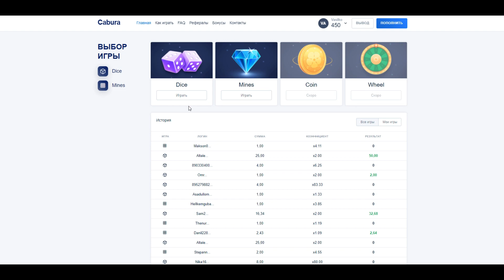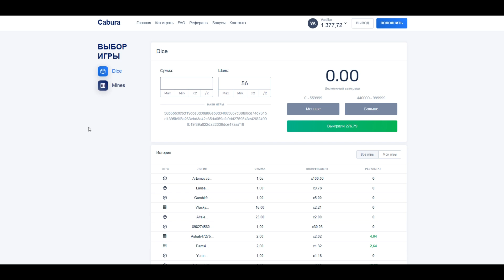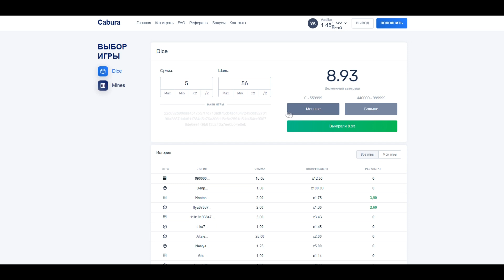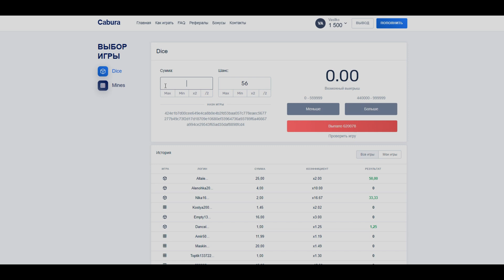ПОДНЯЛ 1500 НА CABURA, ЧУТЬ НЕ ПОСТАВИЛ ALL IN на 15%, не PLAY2X и NVUTI!